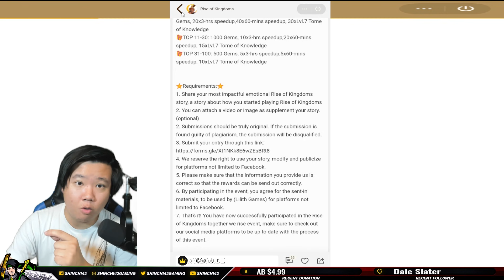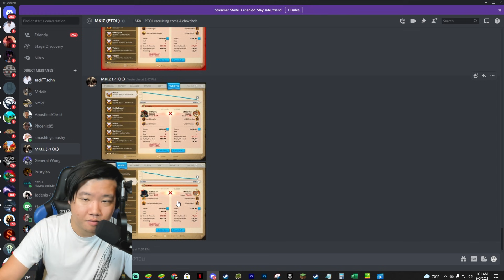Amanitore Reports and Pairings for Openfield and Garrison | Rise of Kingdoms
Today We Review Amanitore Reports from Openfield and Garrison in Rise of Kingdoms , in ROK a new meta had emerged , the new archer commander Amanitore paired with our most favorite commander Artemisa has done a wonderful result going against cavalry rallies and as well as infantry rallies.